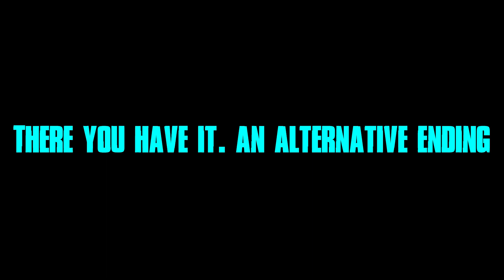Who blew this bubble!? Alternate ending (made by me) ;)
This is an alternate ending for this video and I’ll be making the next video where exlodius meets princess peach that may be an idea for my series it Will come by tomorrow but watch this video first and I hope you enjoy this video , see ya next video 😉